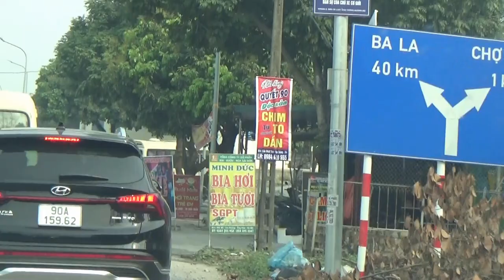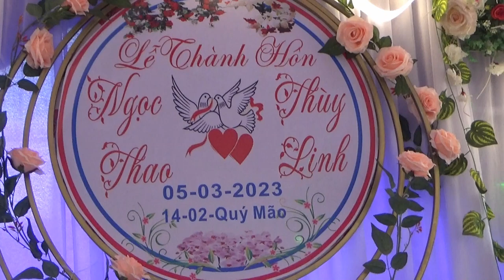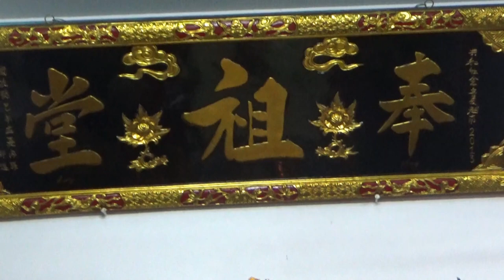Đám Cưới Thùy Linh - Ngọc Thao 05/03/2023